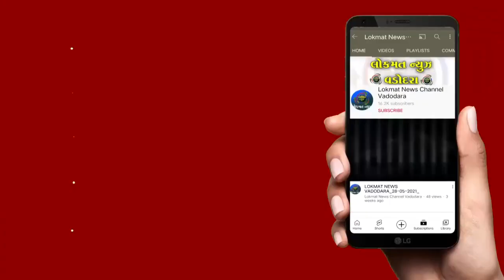નવરાત્રિના પર્વ દરમ્યાન સુરક્ષાને લઈ વડોદરા પોલીસ કમિશનર દ્વારા ગરબા આયોજકો સાથે બેઠક કરી